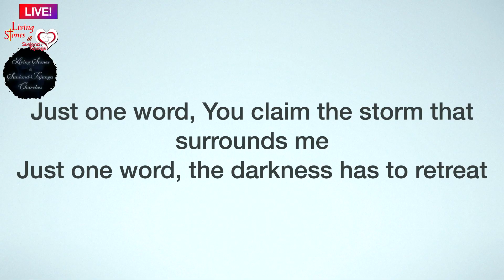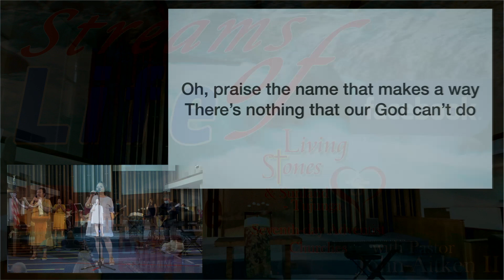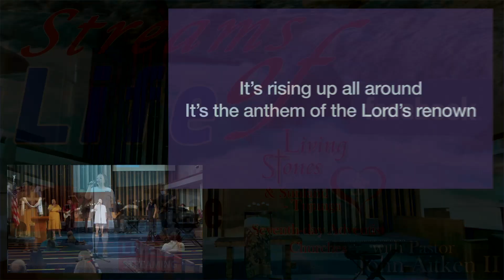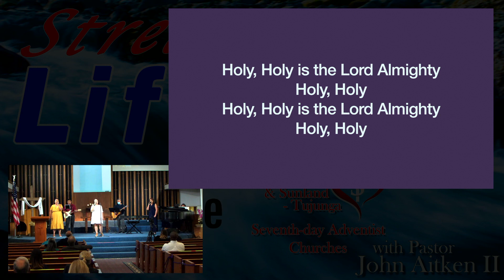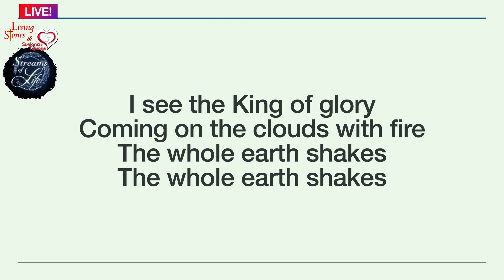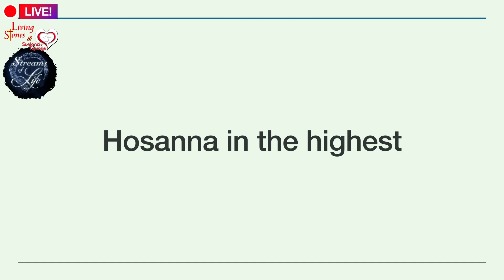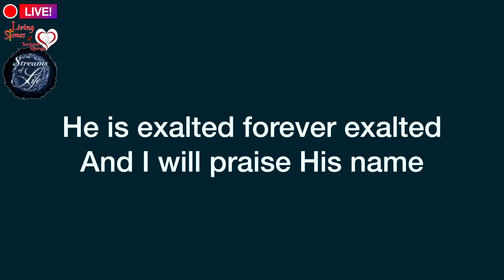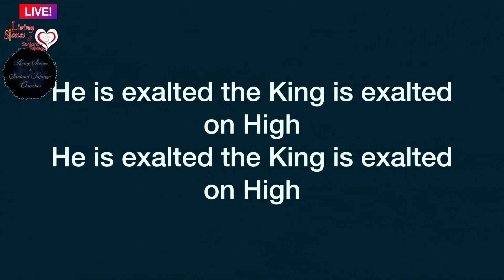THE ONE THING - Full Service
LIVEstream
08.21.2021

What is that ONE THING that makes question come into focus?  Is there ONE THING that is the prime reason why we do not have success in our lives?  Every one of us has the tools to be successful.  God has given us talents but there is ONE THING that we often lack.  Tomorrow let's discover this ONE THING from the pages of the Word of God.

It is time to open our Bibles together to discover an amazing truth that lies hidden in the pages of the ancient manuscript called The Word of God.  Time to open our Hearts to God.  Prepare for your perspective to change and to learn about yourself, God’s Church & Jesus Christ.

with your prayer requests or ask questions.

Address:
Living Stones

Pastor John